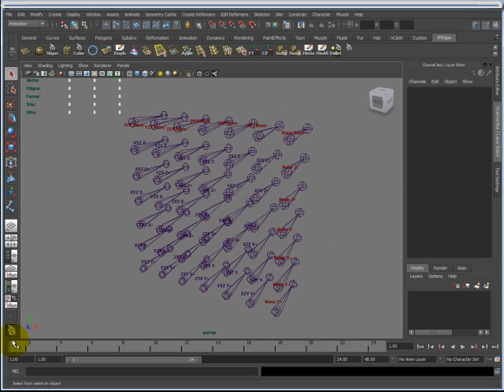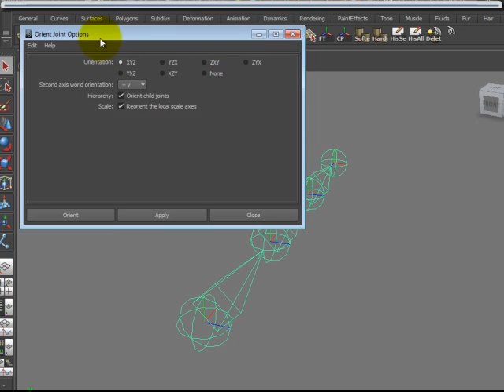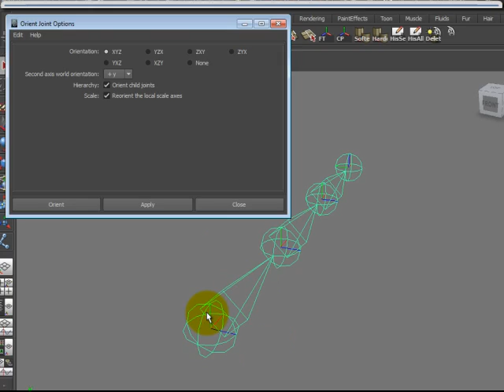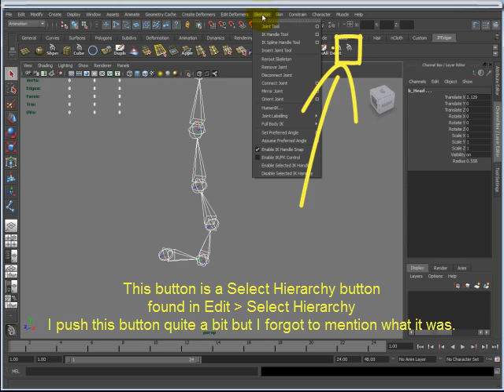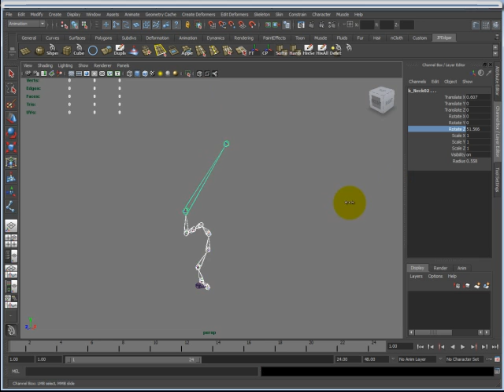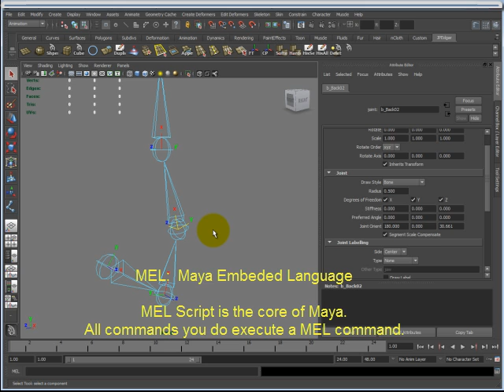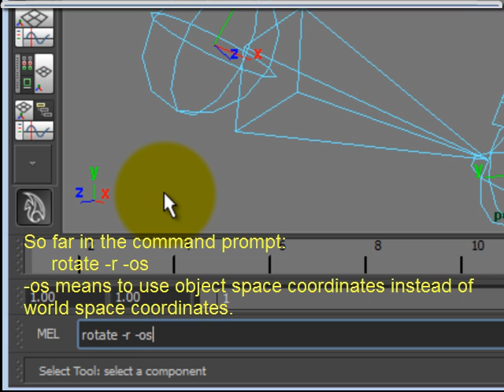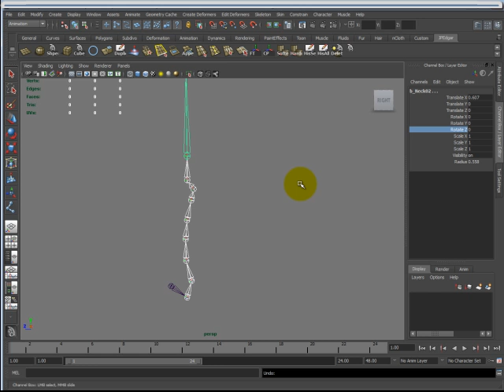Crash Course in Maya v2011 - Bones and Joints Series - Section 4: Joint Orientation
In this video, I discuss some details about joint orientation as well as the location of the automatic orientation tool, the order of operations, world up/second axis world orientation, how to manually orientate joints, and a simple MEL script on joint orientation.

The MEL script used for the joint orientation as follows...
rotate -r -os 180 0 0;